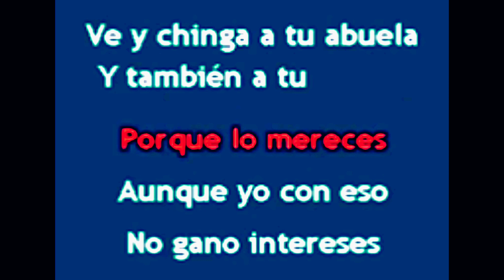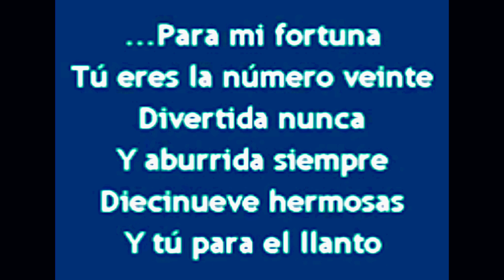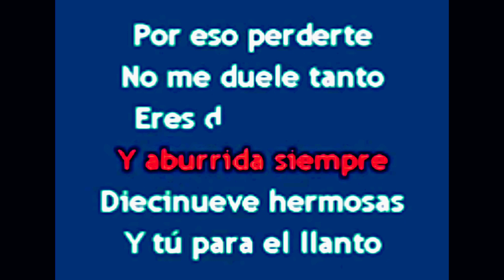la numero 20 karaoke 2 sergio vega